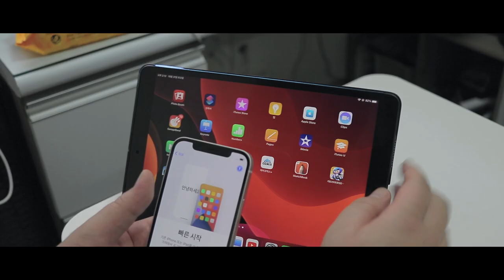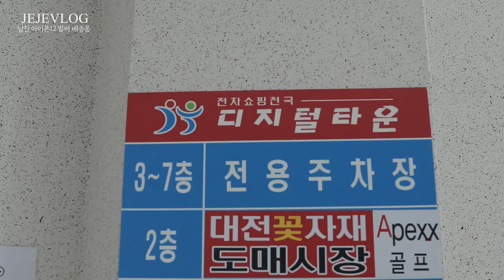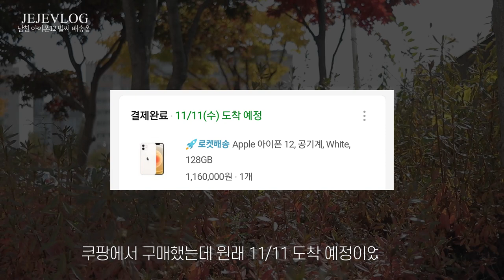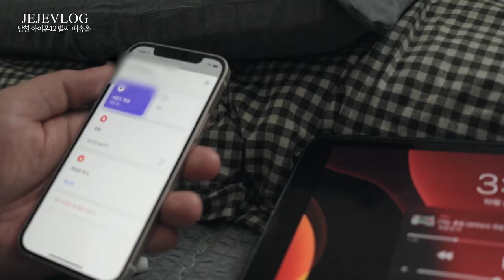제제VLOG_ 감자탕먹고 아이폰12 화이트 언박싱 / 쿠팡 배송 빨리옴, 유심인식 실패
00:00 시작
00:14 감자탕
01:19 전자상가
02:06 아이폰12